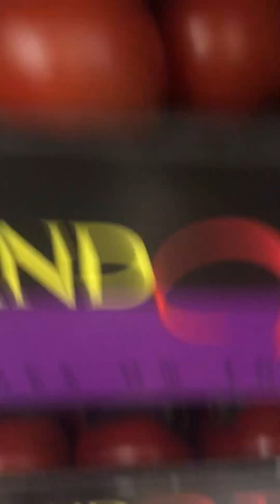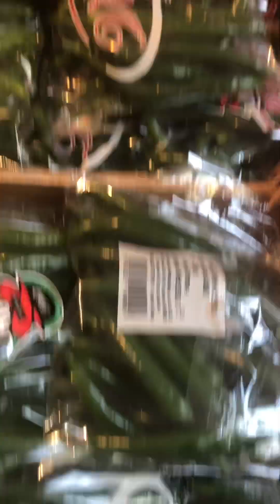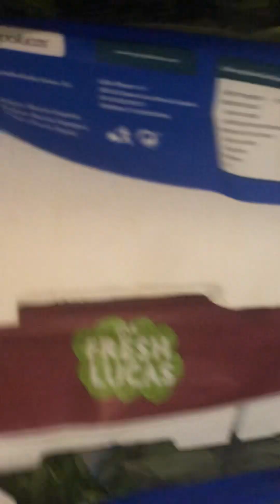تصوير بطيء خضار وفواكه في Jena